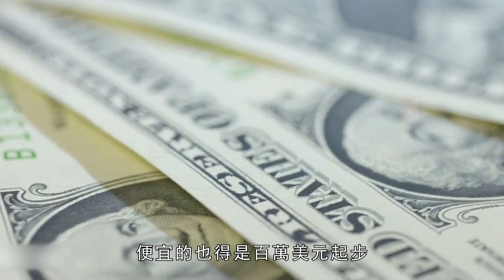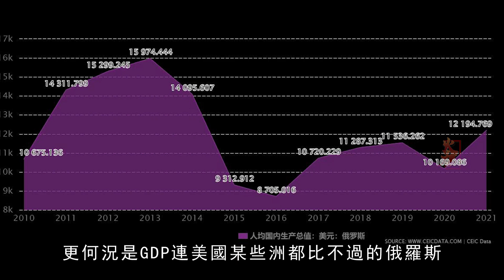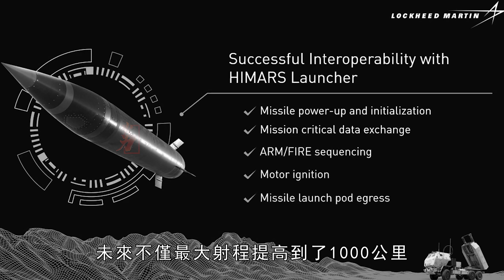基輔打到莫斯科，僅需一枚M270A2多管火箭炮？美陸軍新一代遠程多管火箭炮，最大射程1000公里。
2022年7月12日，美國洛克希德·馬丁公司，正式向美國陸軍交付了首輛M270A2遠程多管火箭炮。這也是近年來美陸軍裝備的首款，新一代遠程多管火箭炮。 M270A2是M270系列遠程多管火箭炮最新的改進版本，與之前的M270系列一樣。依舊使一款採用履帶式車輛底盤，並應用了模塊化“儲運發”發射箱技術，以及“彈箭共架”發射技術。且具備彈藥整體吊裝能力的自行式遠程多管火砲，為的就是更好的適應未來的大規模作戰行動。和過去的M270系列火箭炮相比，M270A2做出了很大改變。採用了全新的M993A2履帶式車輛底盤，並換裝換裝了由康明斯CENTRY電子控制裝置的，600馬力V903發動機為其提供動力。
On July 12, 2022, Lockheed Martin officially delivered the first M270A2 long-range multiple rocket launcher to the U.S. Army. This is also the first of the US Army's equipment in recent years, a new generation of long-range multiple rocket launchers. The M270A2 is the latest and improved version of the M270 series of long-range multiple rocket launchers, the same as the previous M270 series. It still uses a tracked vehicle chassis, and applies the modular "storage, transportation and dispatch" launch box technology, as well as the "projectile and arrow co-frame" launch technology. And the self-propelled long-range multi-barrel artillery with the overall hoisting ability of ammunition is to better adapt to future large-scale combat operations. Compared with the past M270 series rocket launchers, the M270A2 has made great changes. It adopts a brand-new M993A2 tracked vehicle chassis, and is powered by a 600-horsepower V903 engine powered by Cummins CENTRY electronic control unit.